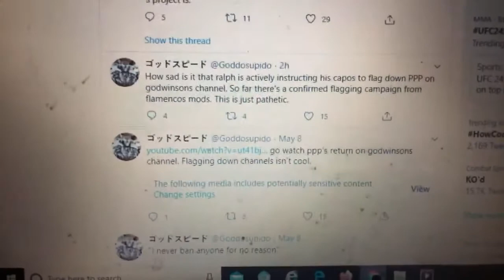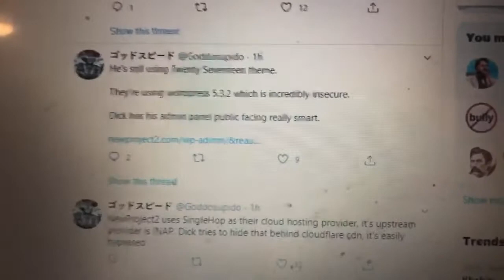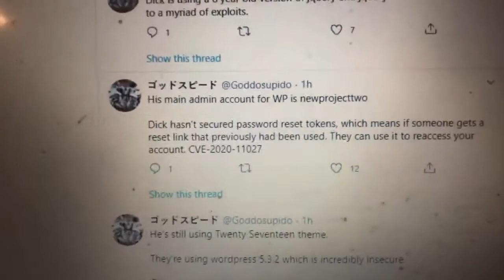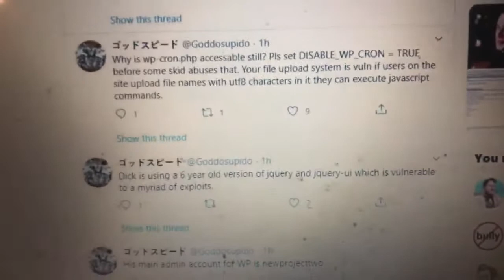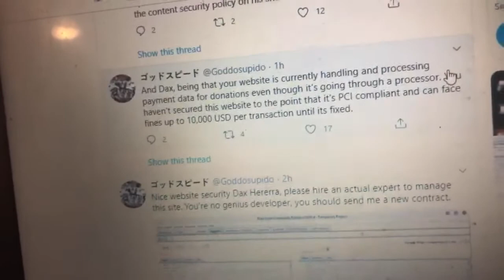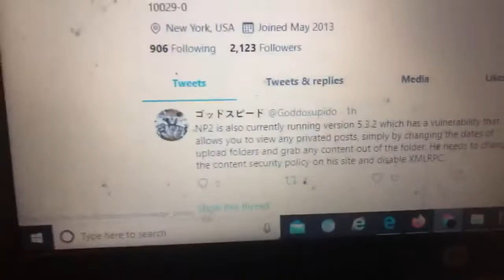Dick Masterson Is Going To Jail!